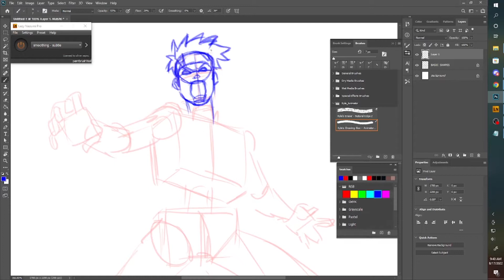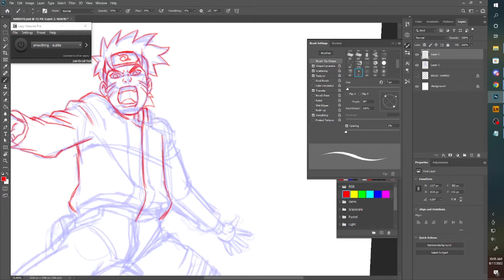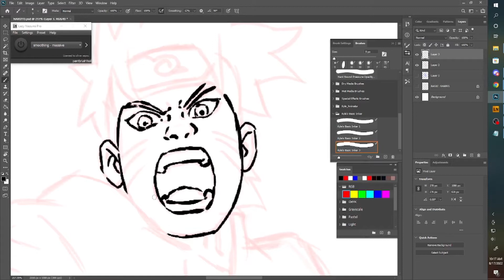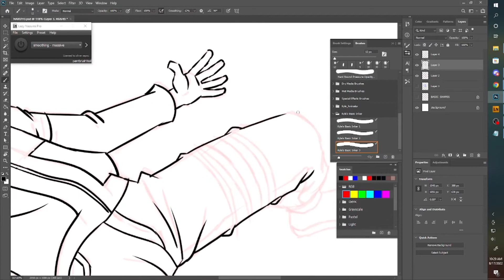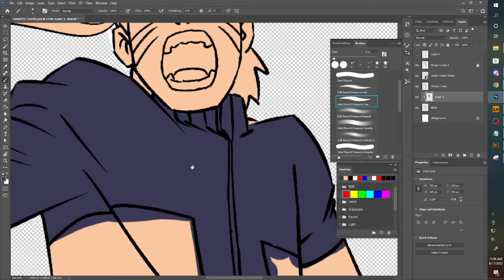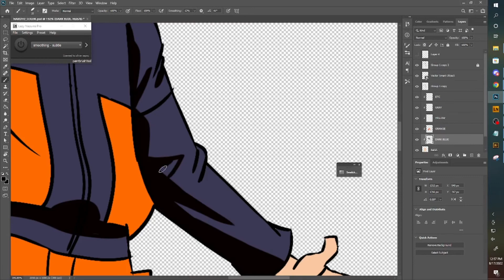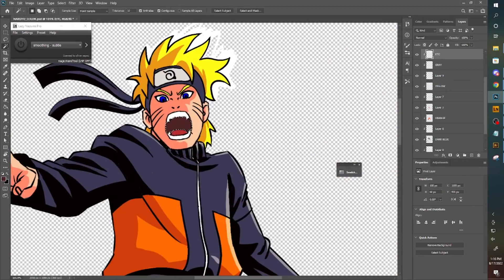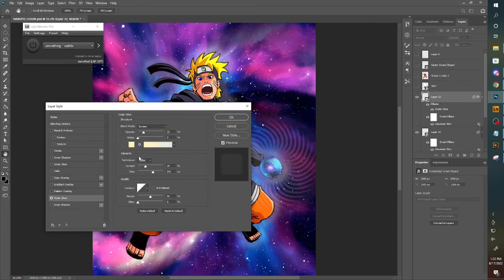how to draw NARUTO